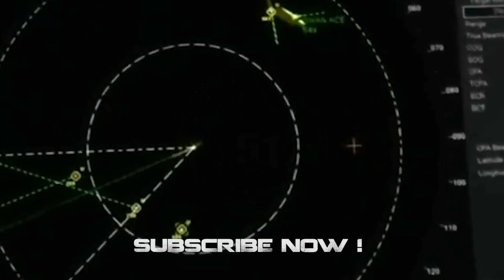Strange UFO Filmed in Australia, June 2022 👽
Video shared by Narrow-Palpitation63 on Reddit. Filmed in New South Wales, Australia on June 2, 2022. Could it be Space X ?

(PROG 845)